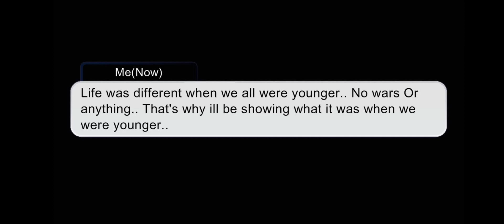|| You Tried To Hard || EP 1